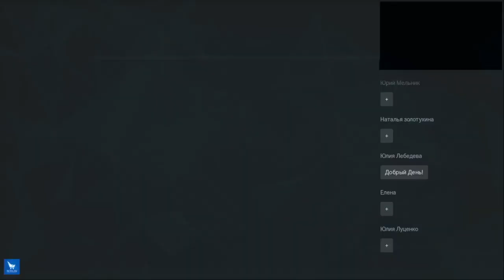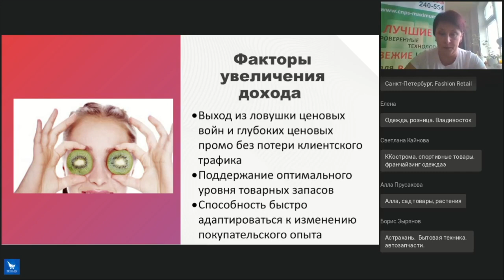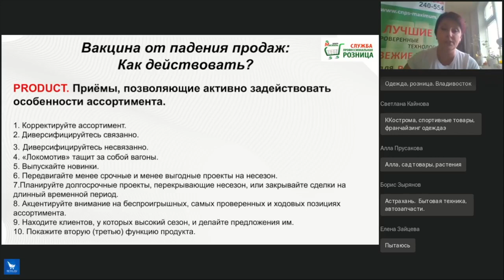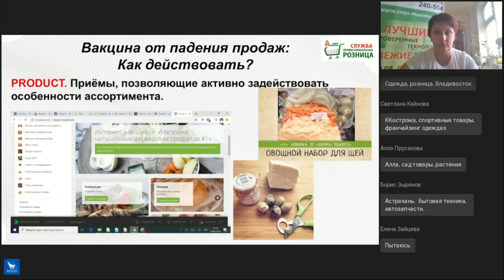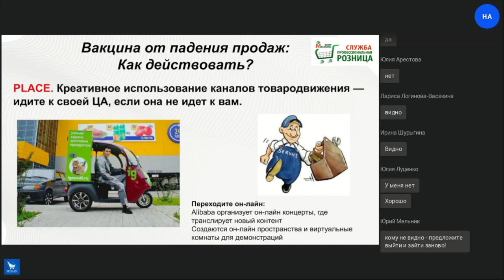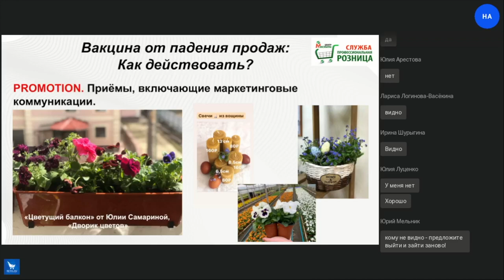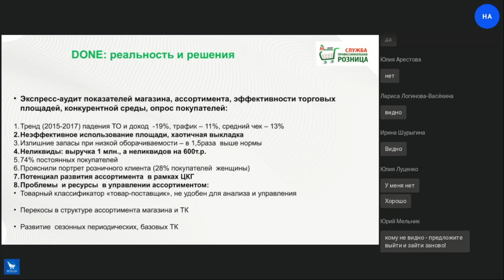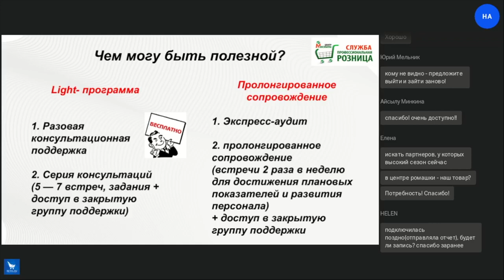Региональная розница и пандемия. SOS! Вакцина от падения продаж: выжить нельзя умереть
Программа вебинара:
- вызовы новой реальности и ответы региональных ритейлеров. Разбор кейсов.
- перезагрузка: 7 точек для фокуса эффективности и оптимизации.
- составляем свой антикризисный план.

Ведущая – Наталья Антонова, эксперт-аналитик, консультант-практик по управлению ассортиментом, закупками и продажами в розничной и оптовой торговле.